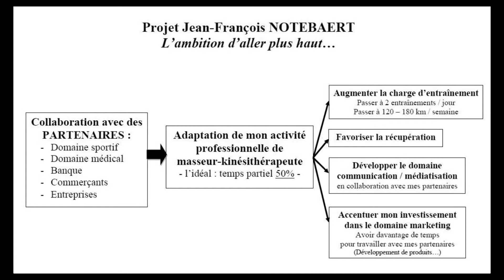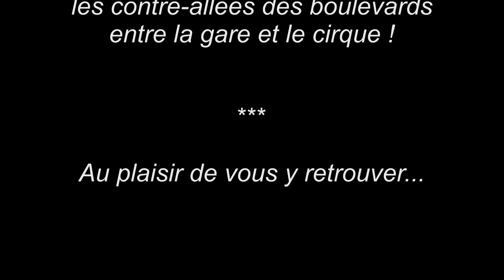Actualités Jean-François NOTEBAERT - Eté 2014.